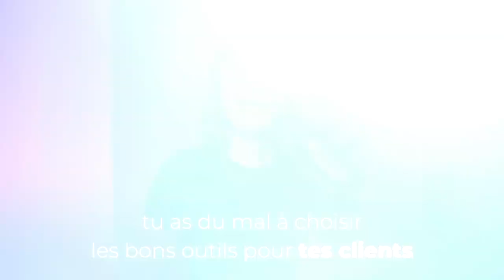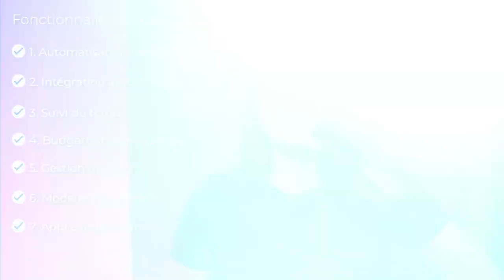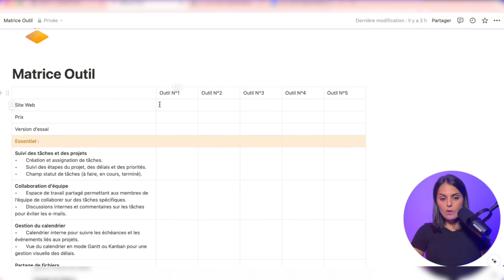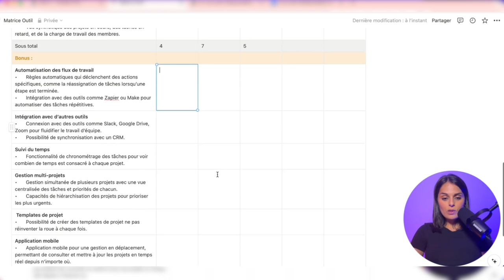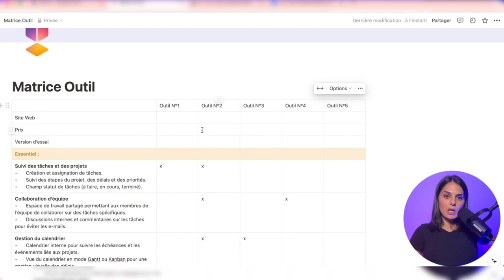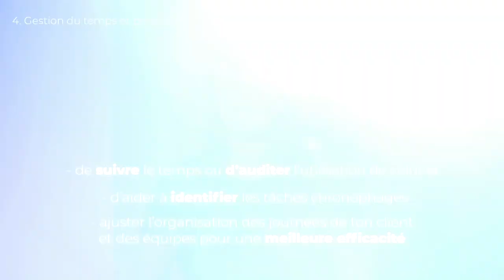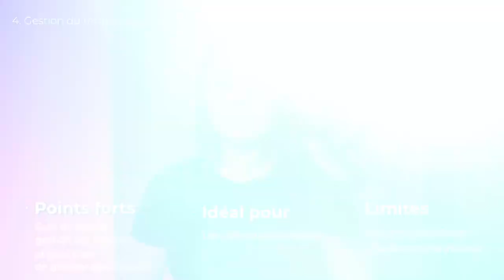15 outils à ABSOLUMENT connaître en tant qu'OBM (Guide 2025) ✨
AU PROGRAMME :

00:00 Intro
00:34 Pourquoi les bons outils sont essentiels pour un OBM
12:33 Les outils de Gestion de projet
19:33 Les outils de Communication
23:05 Les outils pour la Gestion de document
26:54 Les outils de Gestion du temps et Producivité
29:55 Les outils de Gestion financière
31:23 Les outils d'Automatisation
33:28 Les outils de CRM

En tant qu'OBM en 2024, choisir les outils incontournables pour gérer les équipes et projets clients est essentiel pour optimiser la productivité et l'efficacité.

Dans cette vidéo, je te présente les outils préférés des meilleurs Online Business Managers, qui facilitent non seulement la gestion de projets, mais aussi la communication, la productivité et l'automatisation.

Que tu cherches des solutions pour simplifier la collaboration, automatiser les tâches répétitives ou améliorer la performance des équipes, cette vidéo te dévoile tout ce qu'il faut savoir pour sélectionner et mettre en place les outils parfaits.

Tu découvriras également une méthode précise pour adapter ces outils aux besoins spécifiques de chaque entreprise sans exploser le budget !

🎬 VIDÉOS SUGGÉRÉES

🌐 CONNECTONS-NOUS